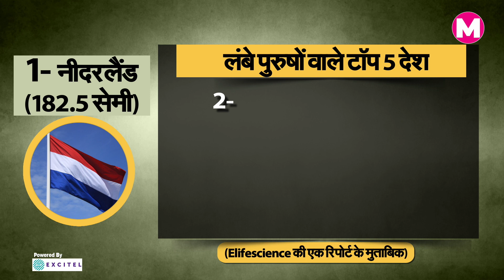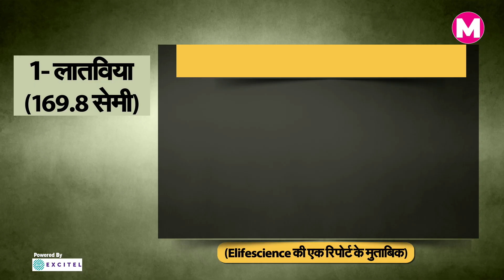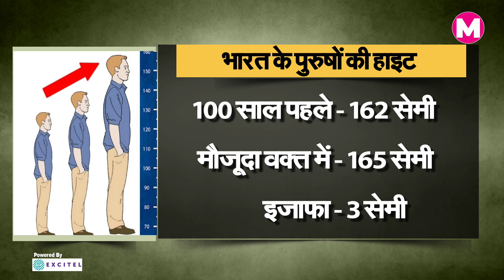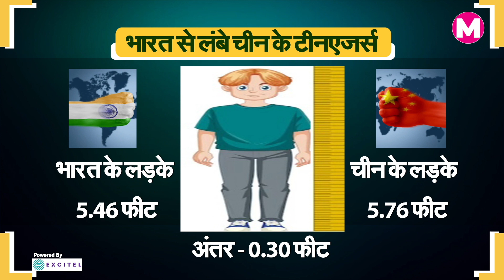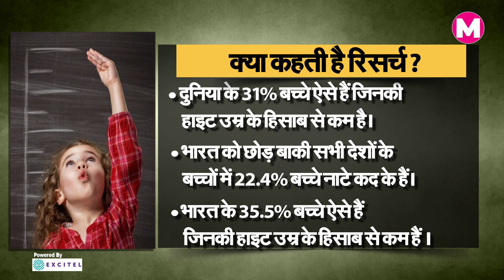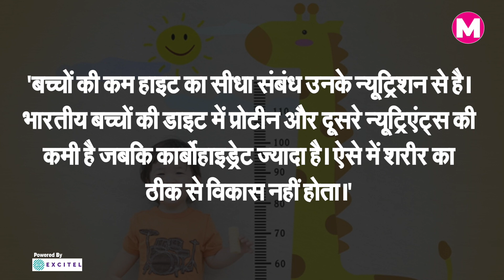India के Teenagers से China के Teenagers कितने लंबे? Average Height Of Indians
एक रिपोर्ट के मुताबिक पिछले 100 सालों में कई देशों के लोगों की एवरेज हाइट बढ़ी है। भारतीय महिलाओं की हाइट में पुरुषों के मुकाबले दोगुना इजाफा भी हुआ है। दुनिया का हर चौथा नाटा बच्चा हमारे देश भारत का है और तो और पड़ोसी देश चीन के युवा हाइट के मामले में भारत के युवाओं से आगे निकल रहे हैं।

According to recent survey findings, approximately every fourth individual in India falls below the average height range, highlighting a prevalent aspect of physical stature among the populace. This survey sheds light on the diverse height demographics within the Indian population, revealing insights into the distribution and prevalence of short stature across different regions and demographics. Understanding the nuances of height trends in India is crucial for various sectors, including healthcare, fashion, and infrastructure planning. Join us as we delve into the intriguing dynamics of height demographics in India, exploring the factors contributing to this phenomenon and its implications on society. Gain valuable insights into the prevalence of short height and its significance in shaping various aspects of Indian life.